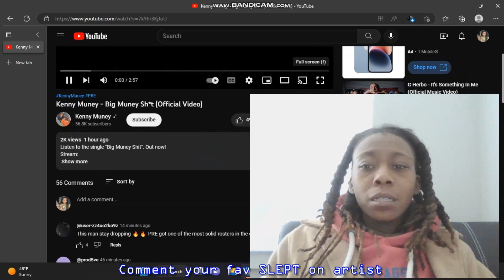KENNY MUNEY x muney SH*T - REACTION - money,money,money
WHO THE HARDEST OUTTA MEMPHIS. ?